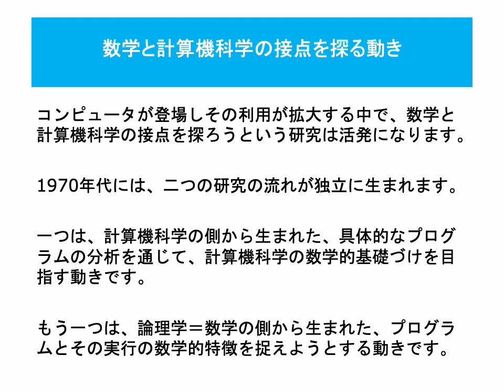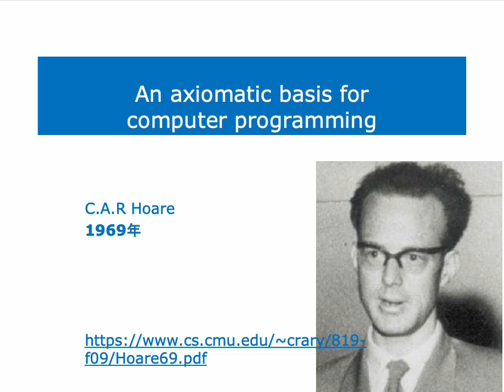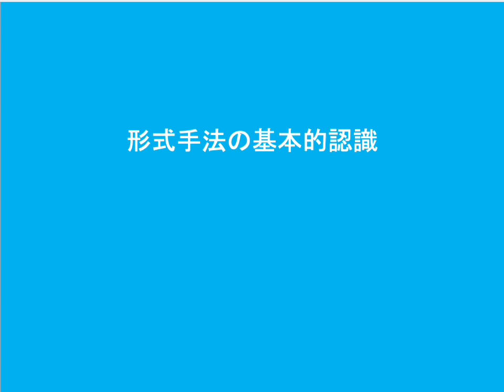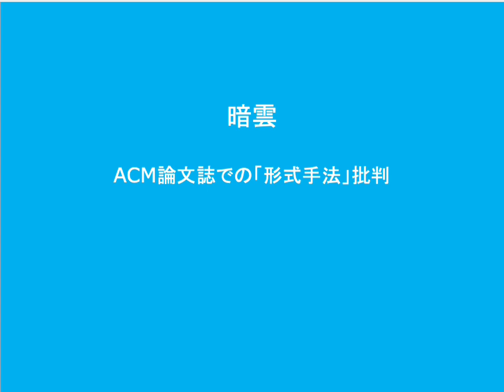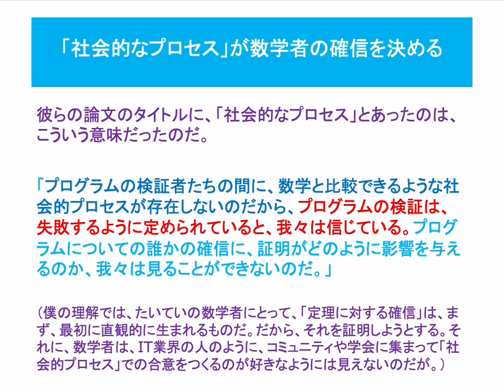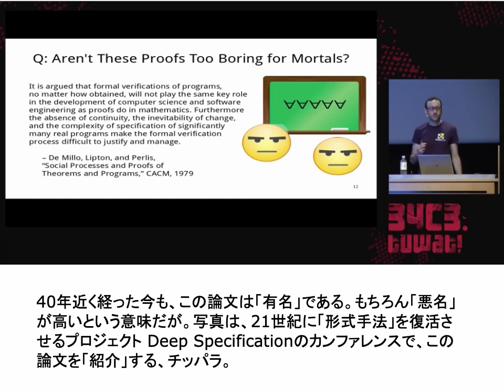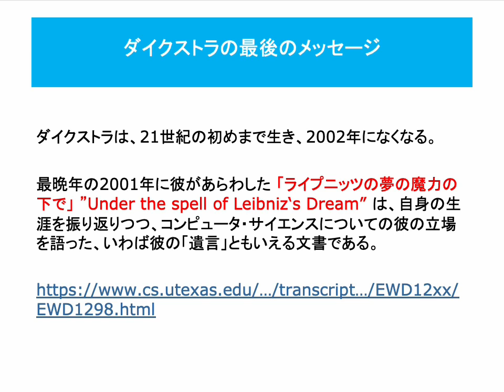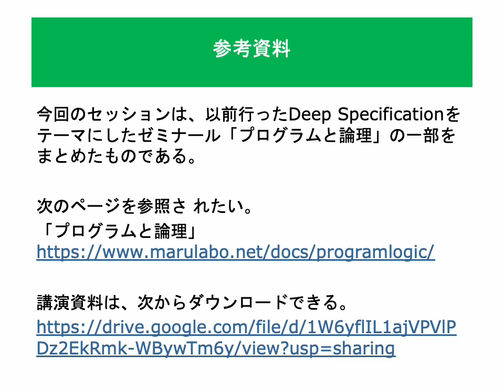「数学観」が技術を動かす -- 80年代の「形式手法の後退」を振り返る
前回は、数学の基礎と計算機科学を直接結びつける重要な数学的発見が、1930~40年代にあったものの、肝心のコンピュータは、存在していなかったというという話をしました。今回はその後の時代の話です。

　【 20世紀後半での数学と計算機科学の接点 -- 「形式手法」と「従属型理論」】

20世紀の後半コンピュータが登場し、1960年代にはその利用が急速に拡大する中で、数学と計算機科学の接点を探ろうという研究は活発になります。

1970年代には、二つの研究の流れが独立に生まれます。

一つは、計算機科学の側から生まれた、具体的なプログラムの分析を通じて、計算機科学の数学的基礎づけを目指す動きです。「形式手法」と呼ばれています。

もう一つは、論理学＝数学の側から生まれた、新しい「型の理論」である「従属的型理論」を構築して、プログラムとその実行の数学的特徴を捉えようとする動きです。

前者の「形式手法」の代表はホーアやダイクストラです。彼らは、代入文やif文、シーケンシャルな実行や繰り返しのWhile文といった具体的なプログラムの構成と論理との関係を研究しました。

後者の「従属的型理論」の代表は、ハワードやマーチン・レフです。彼らは、「型の理論」を作り上げ、抽象的ですが、プログラムの実行は、ある定理の証明に他ならないという認識にたどり着きました。

両者のアプローチは異なっていましたが、「プログラムと論理」という問題意識は共通のものでした。ただ、 20世紀の段階では、「プログラムと論理」という問題を扱うには、両者共に、いろいろな困難がありました。

論理学＝数学からのアプローチではある「従属型理論」は、現実のコンピュータ技術や具体的なプログラム言語との接点は明確ではありませんでした。そのスキマを埋めるのには、実際には、前回見たように 30年から40年の時間が必要でした。

計算機科学からのアプローチでは、論理の多様な性質への理解を欠いていました。実践的には、彼らの理論を実行する強力な「証明マシン」は存在しませんでした。ただ、それ以上の「障壁」があったように、僕は感じています。それが、今回のセッションの一つのテーマです。

今回のセッションでは、ホーア、ダイクストラ、ランポートらの「形式手法」の登場と挫折を取り上げます。

　　【 20世紀の「形式手法」の登場と挫折  -- ホーアとダイクストラ 】

「形式手法」は、1969年のホーアの "An axiomatic basis for computer programming （コンピュータ・プログラミングの公理的基礎）"　という論文を嚆矢とします。

この論文執筆の動機を、彼は次のように説明しています。

「コンピュータ・プログラミングは、正確な科学である。その中では、プログラムの全ての性質と、どんな環境の下でそれが実行されたとしても、その実行の結果は、原理的には、プログラム自身のテキストから、純粋に演繹的推論の手段で見つけ出すことができる。」

彼の問題提起は大きな波紋を呼び、「形式手法」はダイクストラや若いランポートをはじめとする優秀な研究者を結集して大きな勢力に成長します。そのままの勢いで進んでいたら、数学と計算機科学の統一は、彼等の手で成し遂げられていたかもしれません。

ただ、20世紀の「形式手法」は、その勢いを失っていきます。直接のきっかけは、「形式手法」のムーブメントを牽引していた「ツートップ」のホーアとダイクストラのうちの一人であるホーアが「形式手法」を放棄し、やがて、「形式手法」批判の陣営に加わったことです。

のちの 1996年には、ホーアは次のようなタイトルの論文を発表しています。証明なしでも安全なプログラムは作れるという立場です。"How did software get so reliable without proof ? （いかにして、ソフトウェアは証明抜きでも、こんなに安全なものになったのか）"
ダイクストラは、2002年に亡くなるのですが、最後まで「形式手法」の立場に立っていました。最晩年の2001年に彼があらわした 「ライプニッツの夢の魔力の下で」 ”Under the spell of Leibniz‘s Dream” は、いわば彼の21世紀への「遺言」ともいえる文書です。「形式手法」の「思想」に興味ある方は、ぜひ、お読みください。

　　【 転換点となった一つの論文 】

こうした変化の転換点に、一つの論文がありました。

1979年、ACMは、その論文誌CACMに、形式的手法を「失敗するように定められている」と一方的に断罪する論文を掲載しました。

タイトルは、“Social Processes and Proofs of Theorems and Programs” というものです。

「この論文では、プログラムの形式的検証は、たとえそれが得られたとしても、計算機科学とソフトウェア・エンジニアリングにおいては、数学での証明と同じ役割は果たす事はないと議論される。」

「プログラムの検証者たちの間に、数学と比較できるような社会的プロセスが存在しないのだから、プログラムの検証は、失敗するように定められていると、我々は信じている。」

この露文のキーワードは、タイトルにもある "Social Process" なのですが、このキーワードとの関連で、彼等は次のような「数学観」を展開します。

「数学では、証明の目的は、ある定理の正しさに対する人の確信を増大させることである。...しかし、事実はそうではない。彼らが使う証明は、全く別の生き物なのだ。証明は、問題を解決さえしない。」

「証明は、その名が示唆するものとは逆に、確信に向かう一つのステップにすぎないのだ。結局のところ、数学者がある定理に確信を持つか否かを決定するのは、社会的プロセスなのだと我々は信じている。」

数学論的には、全くの愚論です。ただ、こうした「数学観」が、人々に大きな影響力を持ち、「形式手法」は役に立たないという立場に立たせ、技術を動かすのです。

　　【 かわいそうな数学 】

以下は、全くの私見です。読み飛ばしてもらっても構いません。

ではなぜ、こうした愚論に、人々は従ったのでしょうか？　それは先の論文が説得力を持って、優れた数学論を展開していたからではないと僕は思います。

それ以前に、「プログラミングに数学はいらない」という経験に根ざした感覚が根強くあって、「形式手法」を受け入れられない人が多数存在していて、そうした立場を補強する「理論」なら、なんでもよかったのではないかと思います。

実際には、そうした意識・感情は、「日常の生活に数学はいらない」というもっと大きな意識・感情と陸続きにつながっています。

かわいそうなのは数学です。多くの人に、「俺には、お前はいらない」「俺の仕事には、お前は役に立たない」と思われているのです、

そうした、数学に対する人々の意識の状況は、ChatGPT等が、「数学ができない」という「人工知能」技樹としては、大きな弱点を持っているにもかかわらず、「何か役に立ちそうだ」と称賛されている奇妙な現実を説明するものだと、僕は考えています。

「 「数学観」が技術を動かす -- 80年代の「形式手法の後退」を振り返る」を公開しました。

blog：「 「数学観」が技術を動かす -- 可哀想な数学  」